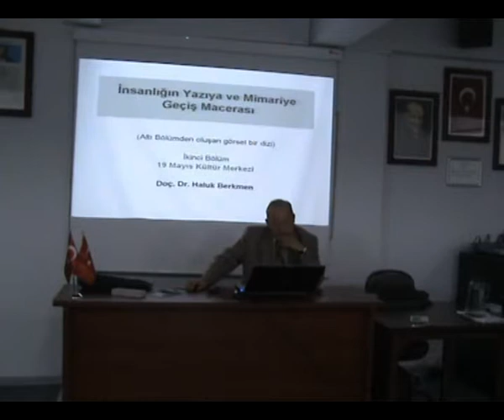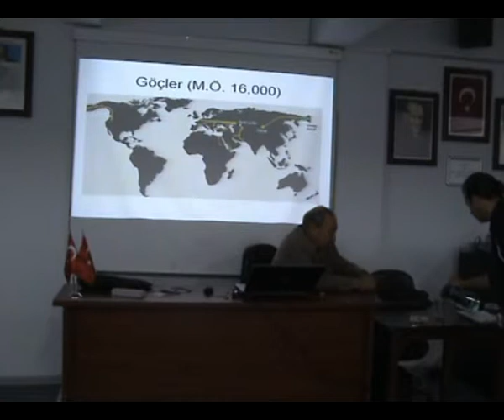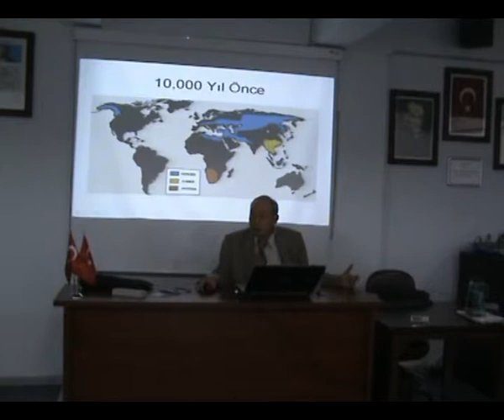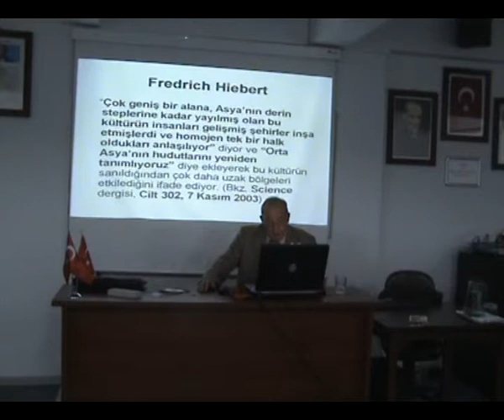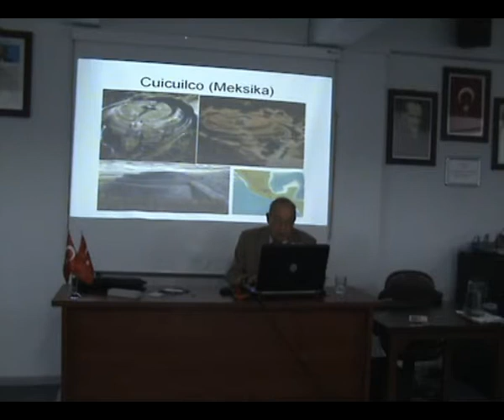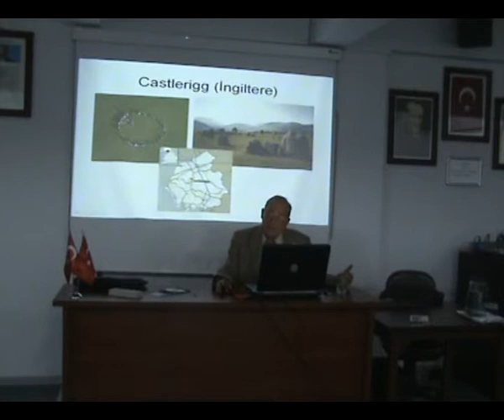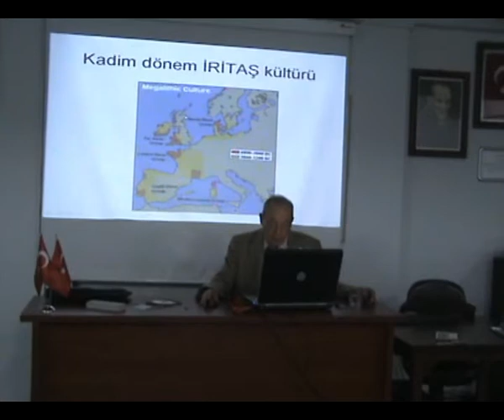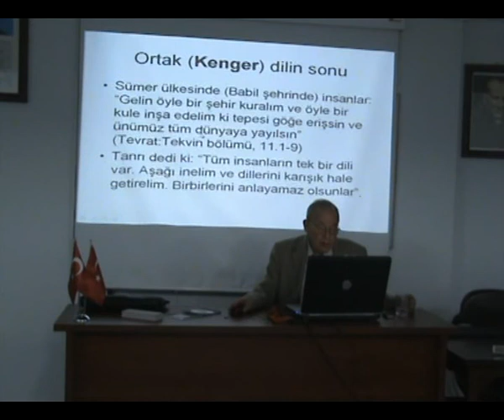Kutsal İnançlar ve İlk Mimari Eserler 1